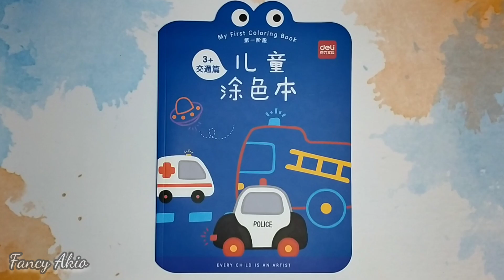Airplane | Coloring for Kids #230 | Mewarnai untuk Anak | Page 14 DELI Coloring Book Vehicle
Hi, Friends !
Thank you and enjoy the video ! ~\(^O^)/~
Airplane | Coloring for Kids |  Mewarnai untuk Anak | DELI Coloring Book Vehicle
Coloring Book : DELI My First Coloring Book Phase 1 -  Vehicle
Crayon : DELI Oil Pastel Colorigin 36 Colors
🧸 MUSIC SOURCE 🧸
TITLE     : Ponies And Balloons
GENRE   : Children's
MOOD    : Happy